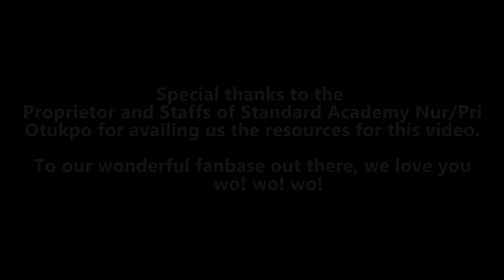😂 Okortor kenenu: Concept Revisit😂 😂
When school fee increases, quickly follow my step.. 😂 😂